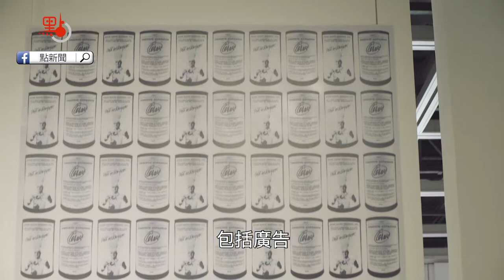帶你走近尼斯波普藝術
提到波普藝術（POP ART），人們最先想到的總是安迪·沃荷或是理察·哈密爾頓等英美藝術家。在波普藝術的世界版圖裏，來自法國尼斯派的藝術家卻鮮少進入大眾視野。此次香港「法國五月」藝術節，過百件來自法國尼斯現代藝術和當代藝術博物館（MAMAC）的展品飄洋過海來到香港，匯聚成一場名為「尼斯派-從波普藝術到偶發藝術」的視覺宴席。

跟隨MAMAC總監及策展人Hélène Guenin 的步伐，讓我們一起探索法國尼斯派的世界。